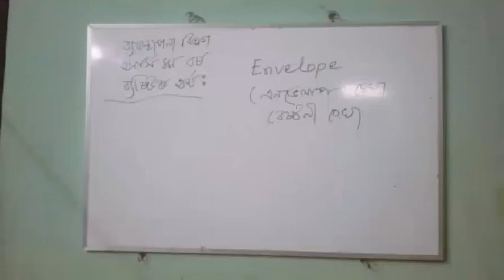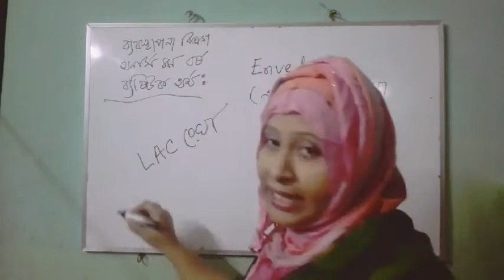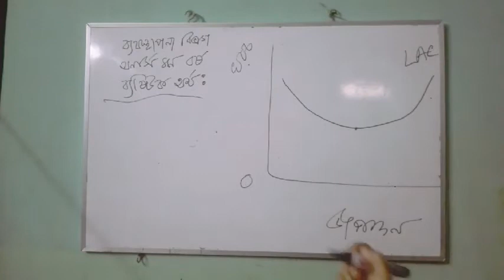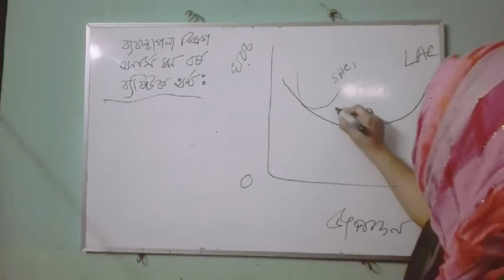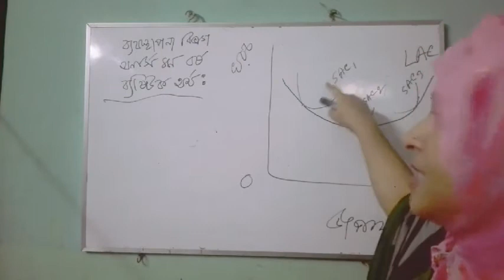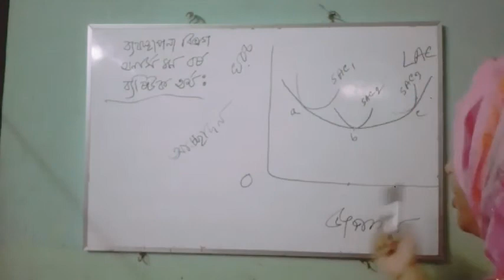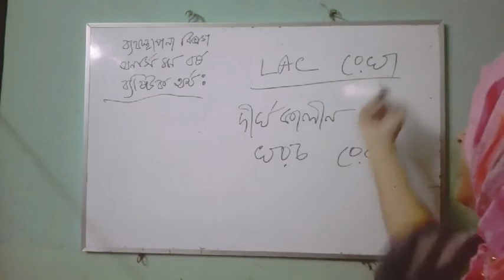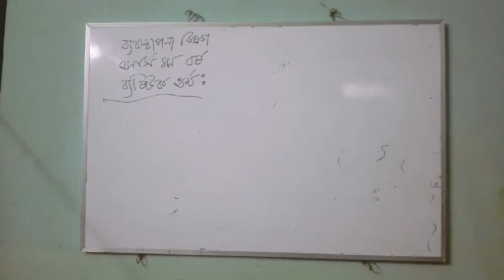মার্কেটিং এবং অর্থনীতি বিভাগ,অনার্স ২য় বর্ষ,ব্যাষ্টিক অর্থনীতি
প্রভাষকঃ জান্নাতুল  নাঈমা (অর্থনীতি বিভাগ)